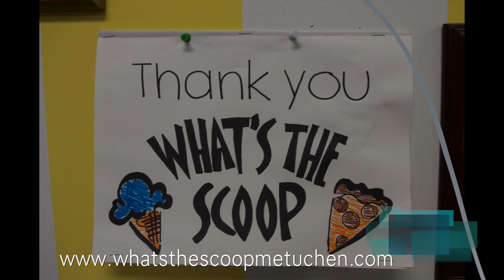What's The Scoop Metuchen NJ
Come check them out on 410 Main Street Metuchen New Jersey 08840 for the best Pizza and Ice Cream in New Jersey